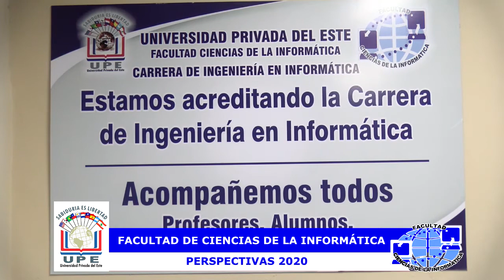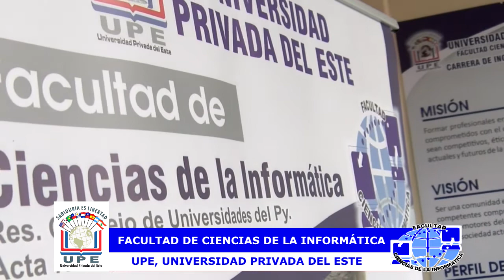PERSPECTIVAS 2020 - FAC. CIENCIAS DE LA INFORMÁTICA / ING GERMANO DOCUMET